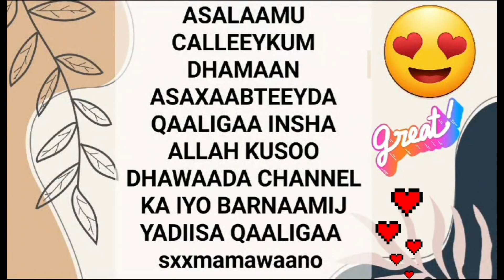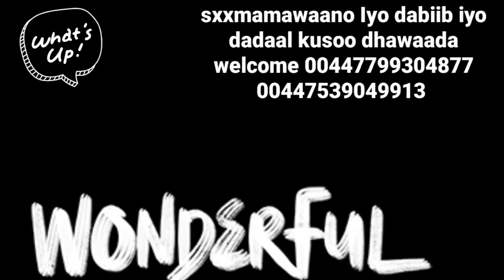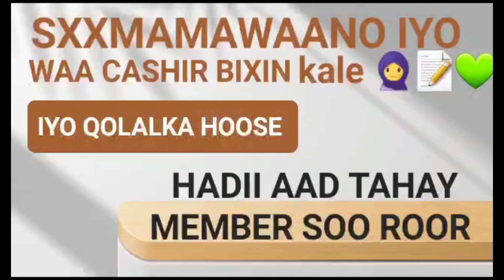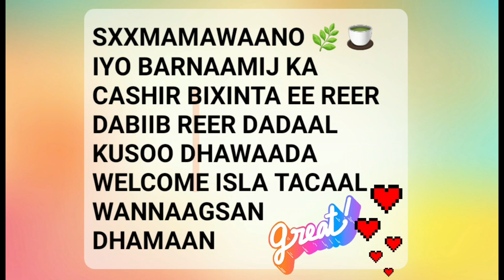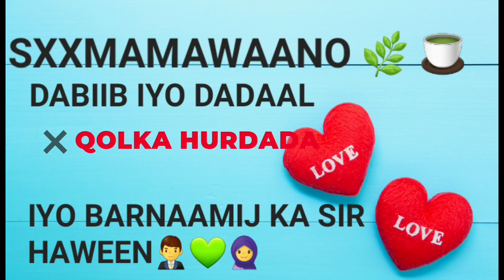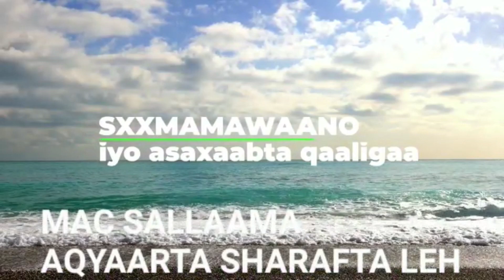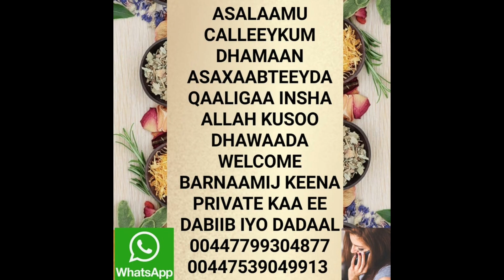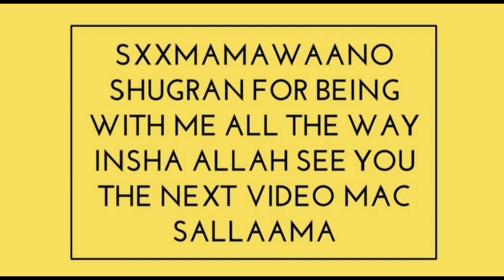CAADADA SAX,MATO HADANA DIB U QALDANTO IYO SABABTA